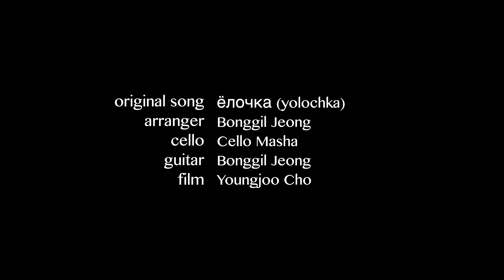Ёлочка🎄|Russian Christmas Music🎅by Cello Masha & Bonggil Jeong [Cello&Guitar]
Всем с наступающим 🎅 Желаю волшебства и ярких впечатлений предновогодних🎄

안녕하세요 ~ 🎄 첼로마샤 채널에 놀러와주셔서 감사합니다 🎅 러시아의 캐롤은 따듯한 느낌인 것 같아요 ☃️ 겨울이 긴~만큼 겨울을 느긋하게 즐기는 느낌이랄까요~🧑‍🎄
여러분은 러시아 캐롤 욜로치카를 어떻게 들으셨는지 궁금합니당🎅 편하게 덧글로 남겨주세요🤍

Early Merry Christmas guys 🎄 I had lived 26 years in Russia since I was 2 years old baby. So I wanted to prepare and introduce Russian Christmas carol to you. And I really wanted to know how you feel and enjoy these carol 🎀. Happy lovely warm Christmas🎅

최고의 연주와 편곡을 해주시는 정봉길 기타리스트님과 저희의 음악을 영상으로 그려주시는 저희의 보물 조영주 감독님에게 감사의 마음을 전합니다. 그리고 귀여운 다복이와 다복이와의 촬영을 허락해주고 영상을 함께 예쁘게 만들어간 우리 주현이에게 감사의 마음을 전합니다🌷

🐩 다복이 인스타그램
🐑 Инстраграм Собачки

Request for Lesson, Concert, and Business.

🎻 첼로마샤를 계좌로 후원하실 수 있습니다!
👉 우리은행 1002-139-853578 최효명